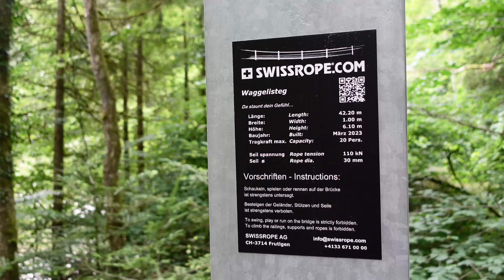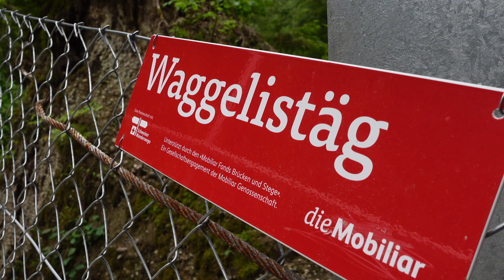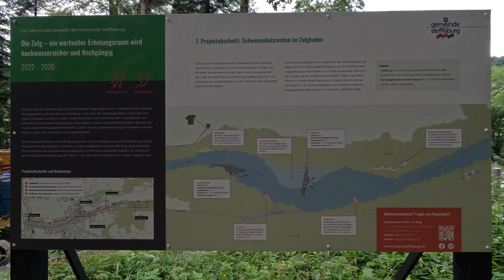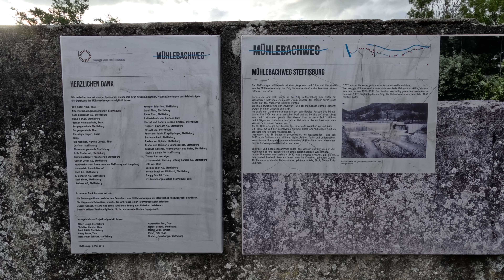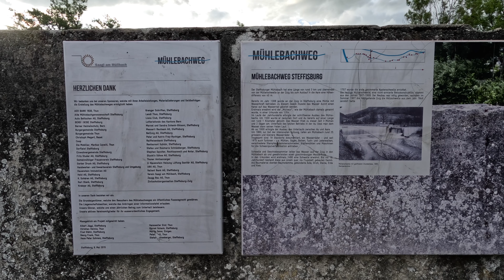Exploring the New Waggelisteg in Steffisburg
In the year 1985, the preceding Waggelisteg came into existence and was inaugurated on October 23rd, following numerous requests from the local community, spearheaded by the Civil Defense of Fahrni and Steffisburg.

For an impressive span of approximately 36 years, this bridge faithfully served as a vital pathway for the residents, facilitating their safe traversal across the Zulg River. However, as time wore on, the bridge's essential components gradually succumbed to the wear and tear of age, prompting its closure in 2021 and paving the way for the commencement of plans to construct a new bridge.

The Waggelisteg has now undergone a transformation, giving rise to a splendid suspension bridge that spans a distance of 42 meters. Meticulous consideration was given to both the strategic placement and elevation of the new bridge, ensuring steadfast anchorage and safeguarding against the perils of flooding.

March of 2023 witnessed the construction of this remarkable suspension bridge, which, since April 8th, 2023, has been accessible to the public, inviting them to partake in its awe-inspiring presence.

Shot on the Sony ZV-1 & GoPro Hero 11
Produced in Final Cut Pro
I am a UAS operator and a licensed drone pilot for A1, A2, and A3 categories.